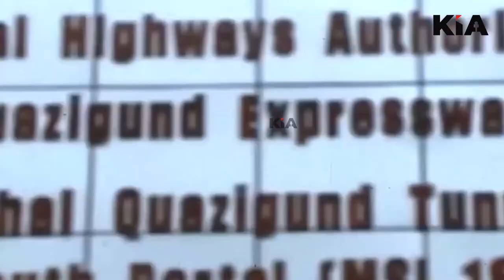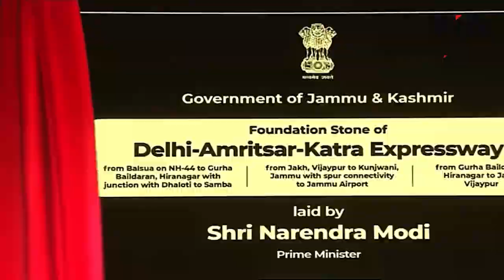जम्मू कश्मीर को मिली सौगात, 25 साल का विकास का रोडमैप तैयार | KIA NEWS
पीएम मोदी का दौरा जम्मू कश्मीर पंहुचा जहाँ मोदी ने जम्मू कश्मीर को जोड़ने वाले रोड टनल का उद्घाटन किया।  वही पास ही के खेत से विस्फोटक बरामद हुआ।  मोदी ने निडरता से फिर भी अपना उद्बोधन जारी रखा और साथ ही 25 साल का विकास का रोडमैप पेश किया।  कहा जो आपके माता-पिता ने भोगा वो आपको नहीं भुगतना पड़ेगा।  जनता में खासा उत्साह देखने को मिला

Thanks🙏

Editor in Chief: Shailesh Jha
CEO: Divyanshu Kulshrestha
Tech Director: Gaurav Jha
Creative Director: Gaurav Chauhan